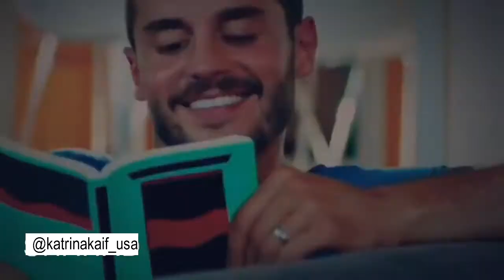Can Tekin ve Elina - (2018) berk oktay , Katrina kaif -No more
really thank you so much
follow me in Instagram :
Own all rights to publish
this video edit me : NINA